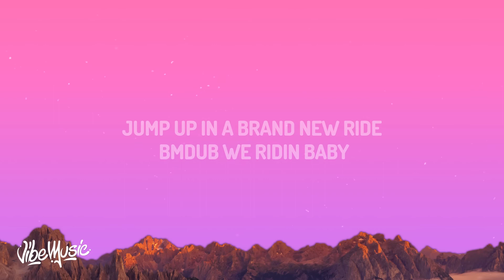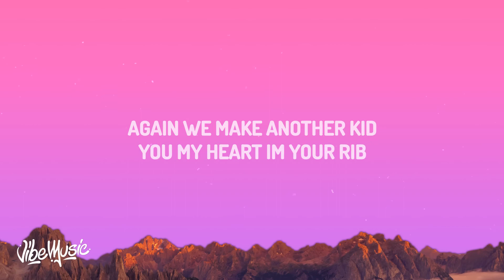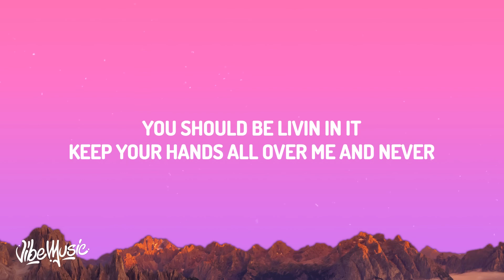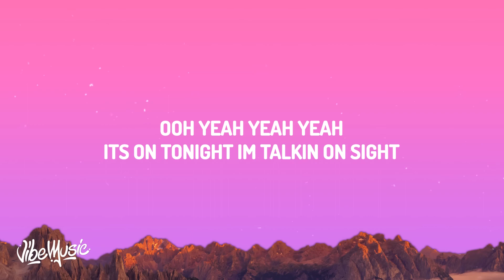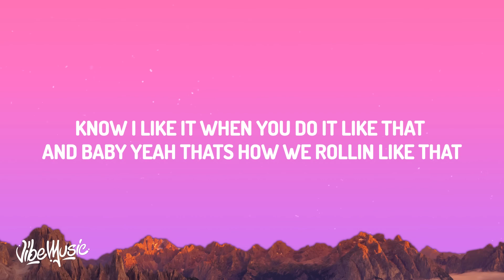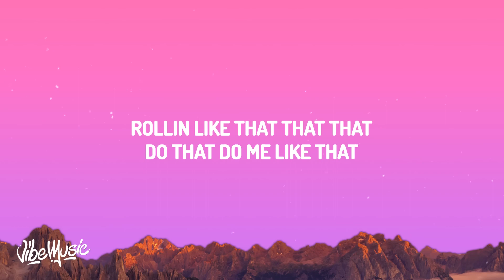How we Roll:Ciara,Chris Brown 😍😘❤️❤️❤️😍